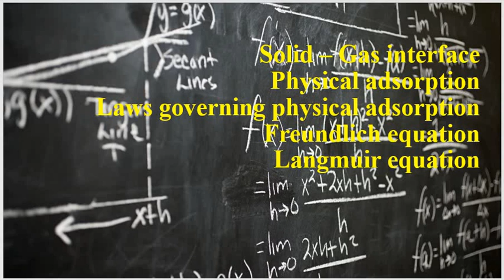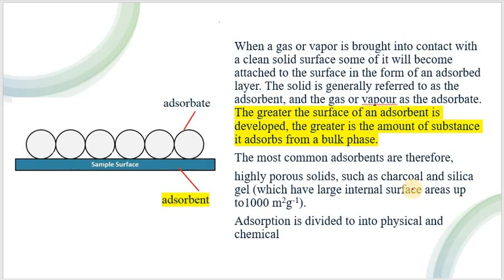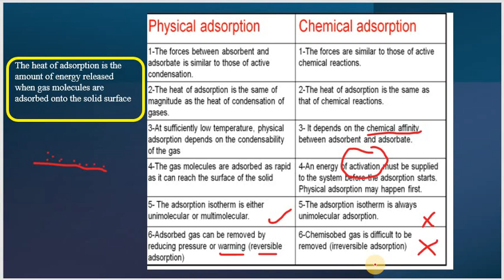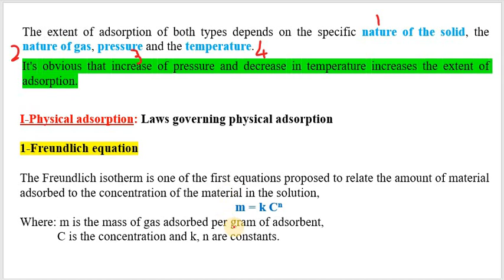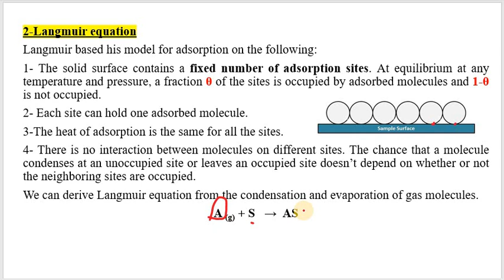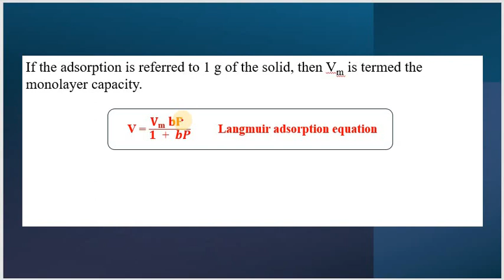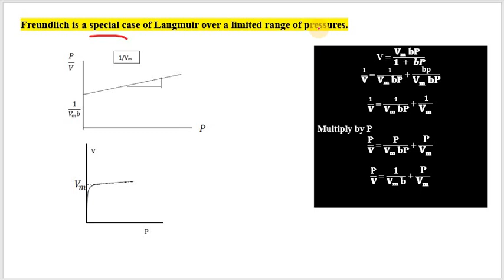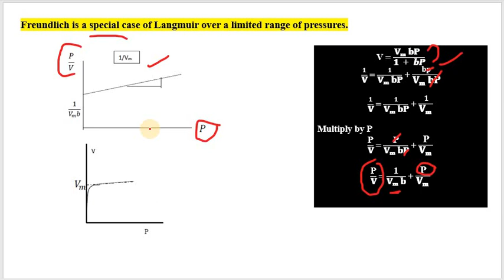Solid gas interface, physical adsorption, Freundlich and Langmuir adsorption equations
In this video you will understand the meaning of adsorption, types of adsorption, physical adsorption, physical and chemical adsorption, adsorption of gas on solid surface, the factors affecting adsorption, Freundlich equation, Langmuir adsorption isotherms.